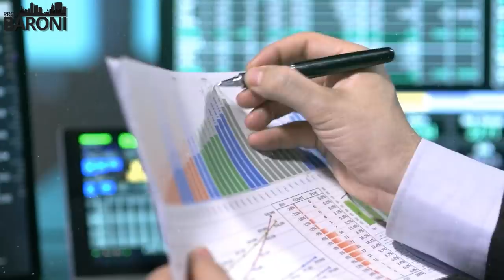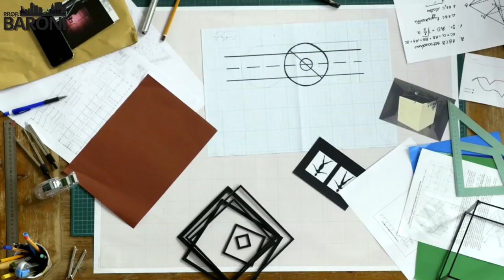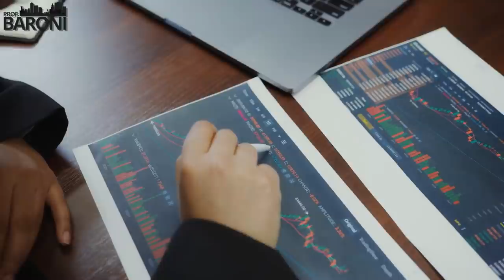SETOR DE LAJES TEM FUTURO INCERTO? E mais 4 afirmações | VERDADEIRO OU FALSO? Episódio 10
👉 Neste vídeo eu vou responder as 5 afirmações enviadas pelos meus seguidores do Instagram sobre Fundos Imobiliários. Se são verdadeiras ou falsas!

😱 Quer ter sua pergunta respondida aqui? Só mandar pelo Instagram!

00:00 - Introdução
00:16 - Fundo de papel distribui ao cotista apenas a parcela do pagamento referente ao IPCA+ ou CDI+
02:21 - Setor de lajes tem futuro incerto?
03:13 - Realizei uma venda com prejuízo, próximo ano se tiver lucro na venda posso descontar?
03:35 - Liberar o “short” dos FIIs irá prejudicar os investidores?
04:46 - FIIs de papel são mais arriscados do que de tijolo?